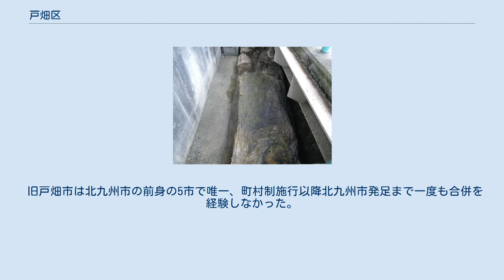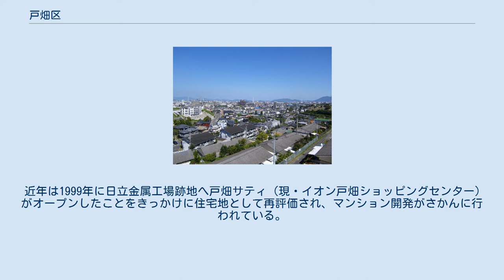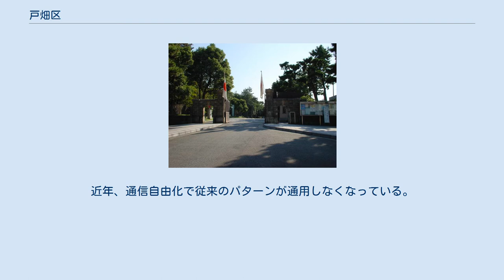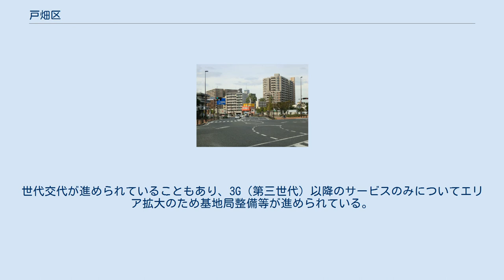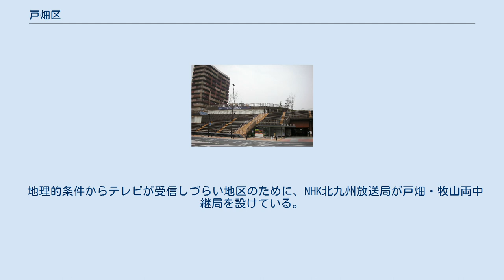戸畑区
戸畑区（とばたく）は、北九州市を構成する7区の行政区の一つである。
 北九州市の中央部に位置している。
区域北部・北西部の海岸は洞海湾に面し、北東部は響灘・関門海峡に面している。
北九州市の行政区のうち最も面積の小さい区である。
区域北部にある日本製鉄八幡製鐵所戸畑地区が区の面積の約半分を占める。
 名護屋崎、牧山古墳の古墳群において、約1400年前の人骨、鏡、銀鏡、土器の副葬品が発見されている。
日本書紀では戸畑は「名護屋」として登場している。
 戸畑（とばた）の地名が確認できる最古の資料は、1396年（応永3年）の麻生氏の所領目録「惣諸浦塩浜其外所々目録（そうしょうらしおはまそのほかしょしょもくろく）」において、「戸畑浦」として登場しているものである。
一方、奈良時代に記された万葉集には「飛幡（とばた）の浦」として、筑前風土記には、「鳥旗（とりはた）」として登場している。
 旧戸畑市は北九州市の前身の5市で唯一、町村制施行以降北九州市発足まで一度も合併を経験しなかった。
 北九州市の欄も参照。
 戸畑は明治の中期までは寒村で、人口も約3,000人であったが、隣接する八幡で1901年八幡製鐵所が操業したことを契機に、1910年に戸畑鋳物（現・日立金属）、1914年に旭硝子、1921年に八幡製鐵所が戸畑に進出したことで、工業化が進んだ。
市制施行は旧5市の中で最も遅かったが、昭和初期より区画整理事業を積極的に進め、住宅地としての開発が急速に進み、市制施行時の1924年には約38,000人だった人口が1947年には現在の人口よりも多い約68,000人に、5市合併の1963年にはピークの約109,800人となった。
 その後は、区内に多く存在した新日鉄をはじめとする社宅から北九州市郊外へ持ち家化が進むなどしたため人口は減少し、最近10年間は漸減傾向にある。
 近年は1999年に日立金属工場跡地へ戸畑サティ（現・イオン戸畑ショッピングセンター）がオープンしたことをきっかけに住宅地として再評価され、マンション開発がさかんに行われている。
 なお、戸畑区は昼間人口が夜間人口を上回っており、昼夜間人口比率は117.2%（2005年国勢調査）で、小倉北区の134.1%に次いで2番目（北九州市全体では102.3%、100%を超える区は、前出の2区に八幡東区を加えた3区のみ）である。
 北九州市では公共施設の削減が喫緊の課題となっているが、そのモデルケースとして、区内にある屋内型の体育施設とプール、テニスコートを一部廃止し、廃止された市立浅生小・中学校跡にこれらを集約した「浅生スポーツセンター」が2016年11月にオープンした。
 九州工業大学工学部正門 廃止路線 西日本工業倶楽部 夜宮の大珪化木 カイトハウスまごじ 大きな事業所は、区内には以下が存在する。
 以下に示す市外・市内局番は総務省の公開情報による。
近年、通信自由化で従来のパターンが通用しなくなっている。
 以下、エリア分類不明。
 なお参考までに、西日本電信電話における一般的な割り当てルールは以下の通り。
 携帯電話については、NTTドコモ、au by KDDI、SoftBankとも区内ほとんどの地域で利用可能となっているが、山間部で繋がらない地域がある。
世代交代が進められていることもあり、3G（第三世代）以降のサービスのみについてエリア拡大のため基地局整備等が進められている。
 区内に拠点は無く、小倉北区にある重要拠点が直接取材を行う。
 区内に放送局は無い。
放送波受信については、テレビとFMラジオ放送は皿倉山の八幡テレビ・FM放送所から出される電波を、AMラジオ放送は、若松区響送信所から出される電波を、直接受信する。
 地理的条件からテレビが受信しづらい地区のために、NHK北九州放送局が戸畑・牧山両中継局を設けている。
アナログ時代はTVQ九州放送を除く民放4社も中継局を設けていた。
 ^ “浅生スポーツセンターのオープンについて”. 北九州市. 2016年7月1日閲覧。
 ^ “■ 駅別乗車人員上位30位（平成23年度）”. 九州旅客鉄道. 2015年6月14日閲覧。